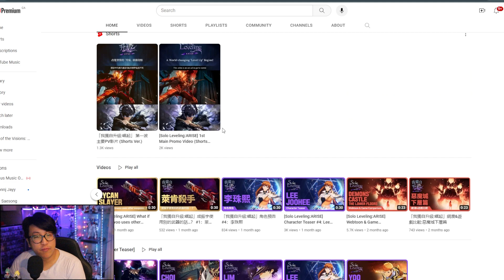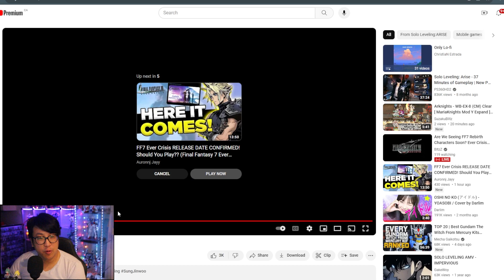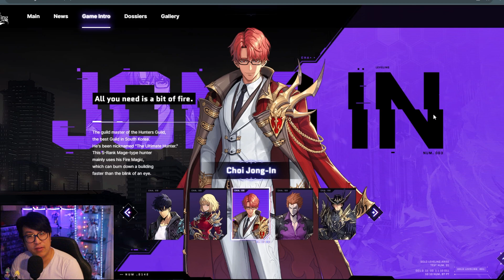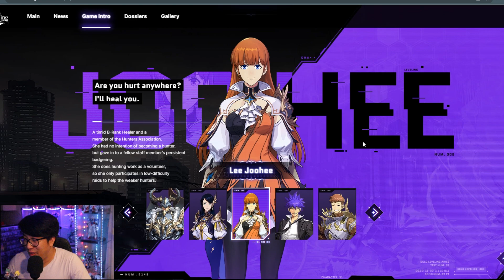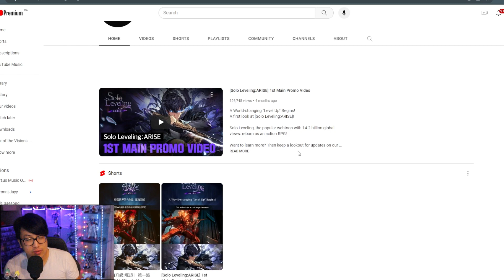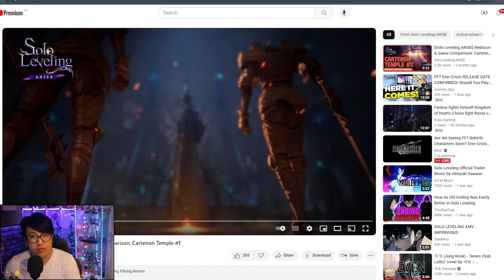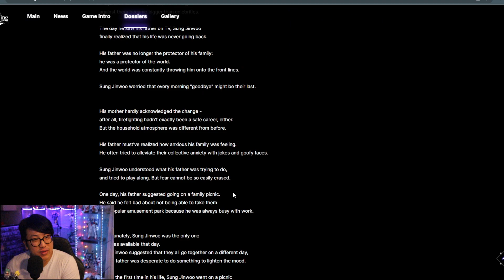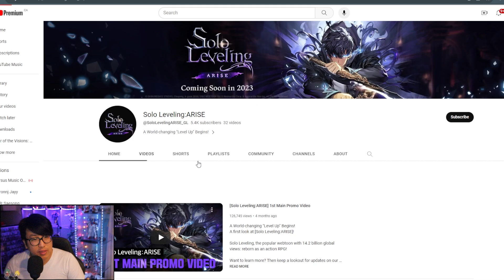Solo Leveling: ARISE - I can't wait for this game!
Post Vid Thoughts:
I really am curious about the Shadow Mechanics if there ARE any and how it'll be implemented. Because the growth of him as a character and how he develops his shadow was such a big part of the ride!

Also I know Netmarble doesn’t have a good track record right now, I only remember them from Seven Knights 1.

If you have any feedback or suggestions please leave it in the comments as well!
Follow me and help my monsters grow!!!